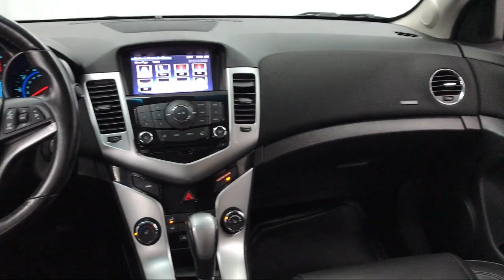2015 Chevrolet CRUZE LT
2015 Chevrolet CRUZE LT - Stock Number: HXR9281A - VIN: 1G1PE5SB1F7256622.